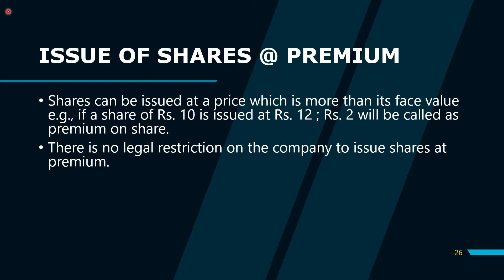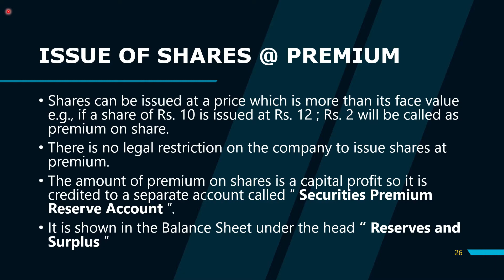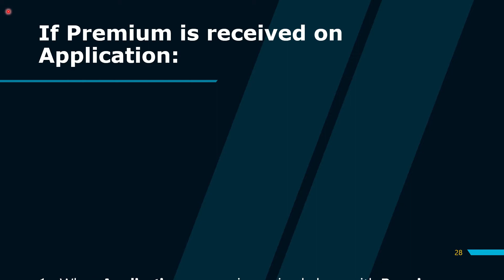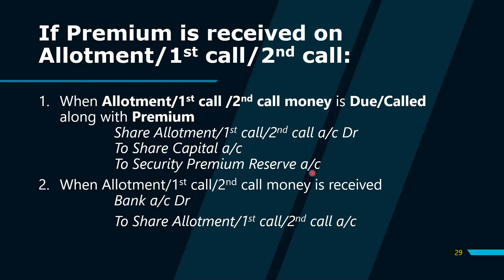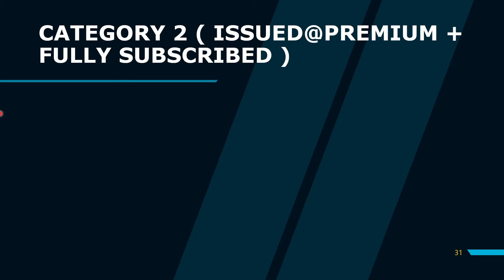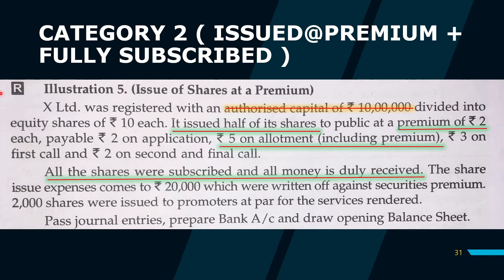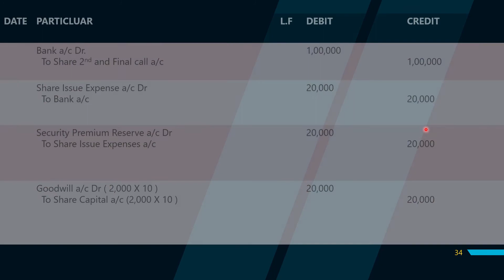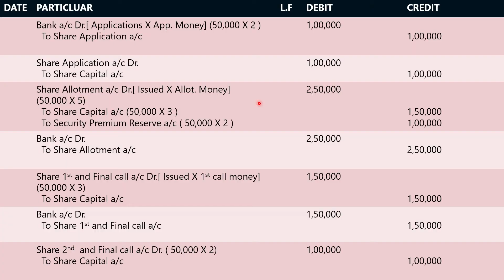ISSUE OF SHARES AT PREMIUM|ACCOUNTING FOR SHARE CAPITAL|CLASS XII|2020| by Divyanshu Bisht| PART 3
Hi

About this video:
In this video I have explained further the company accounting with the help of a practical question. I have also discussed about Issue of Shares at Premium in different situations(Application or Allotment) This is the 3rd video of the series "Company Accounts "
I hope this session is helpful for your 12th Boards preparation.

For online classes for 11th & 12th

About this channel:
Sacforum is an educational platform which aims to provide knowledge to all the streams of education in India whether its Science, Arts or Commerce. In fact the name of our channel is the initials of the three streams.